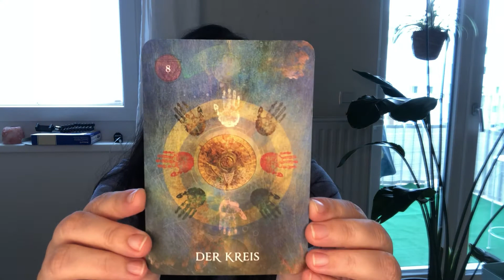29.3.22 TAROT 🙂 DER KREIS DES LEBENS: TOD UND WIEDERGEBURT 🙂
Deck: Das schamanische Seelen Orakel

Hinweis: Ich bin nicht (und war nie) suizidal, ich liebe mein Leben und ich bin nicht (und war nie) psychisch krank, beeinträchtigt oder auffällig.